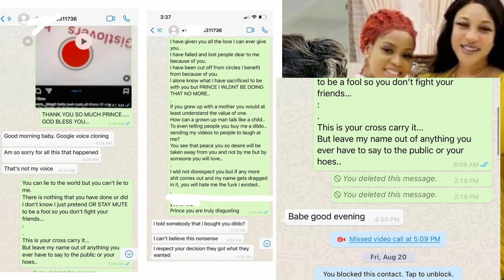The Lady who spoke 2 Actress Tonto Dikeh's Ex Kpokpogri in one of the leaked audio finally Opens up